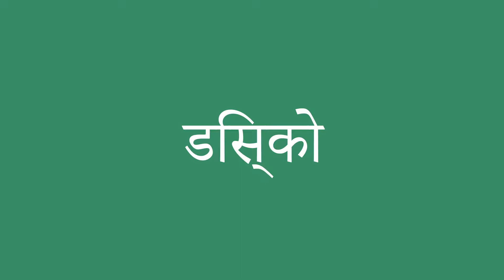डिस्को इंग्लिश में क्या है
डिस्को को अंग्रेजी में सही तरह से कैसे बोलें। ध्यान से सुनो।
डिस्को का हिंदी से अंग्रेजी में सही अनुवाद क्या है?आप अमेरिकी व्यक्ति की यरह बोलिए।